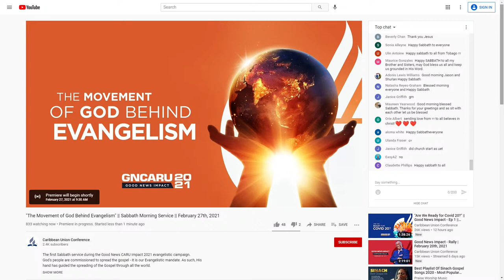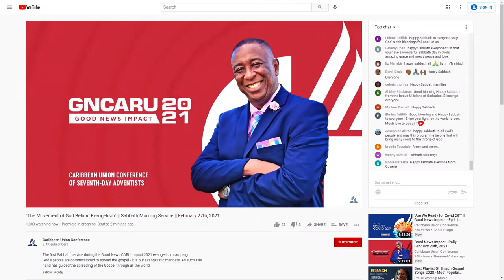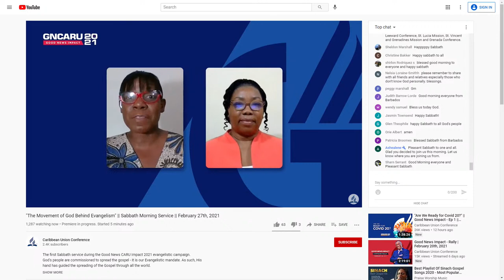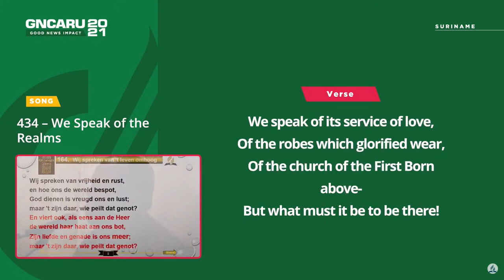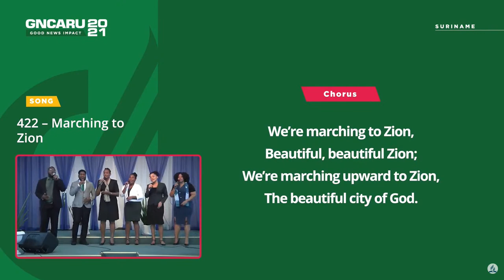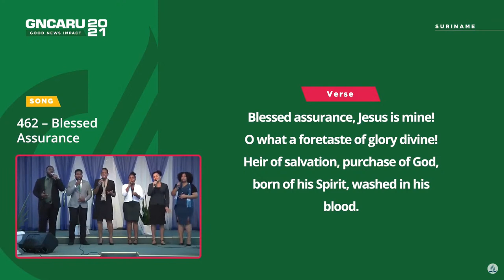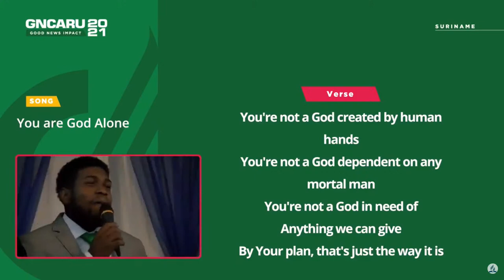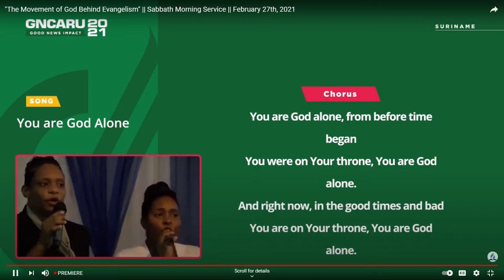THE GOOD NEWS IMPACT LECTURE SERIES WITH DR CLAUDIUS MORGAN { Steaming begins at 9:30 am.. }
"The Movement of God Behind Evangelism" || Sabbath Morning Service || February 27th, 2021